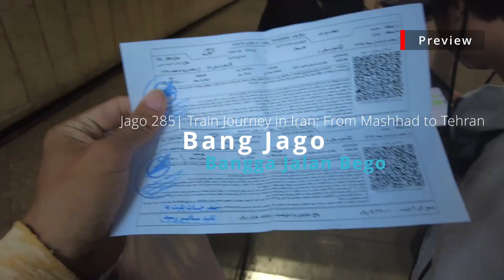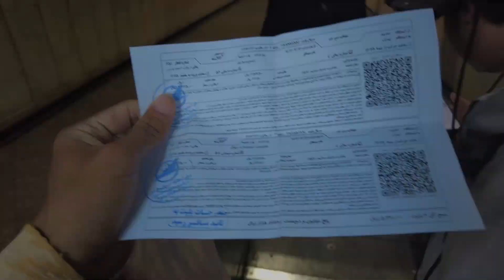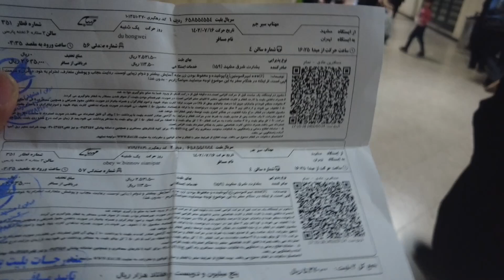Jago 285| Train Journey in Iran: From Mashhad to Tehran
On the 155th day I continued my adventure to the capital of Iran by train from Mashhad.

Once again I was surprised by the cheapness of transportation in Iran. The price of a train ticket for 900 km distance was only 2,640,000 Iranian Rial or around Rp. 80,000.

The economy carriage seats were relatively soft and one cabin could accommodate 6 people. I met local people who were very friendly and shared their food with us.

The train left at 4:20pm and I got to see the view from the train as we left Mashhad.

After leaving the city, the scenery became a desert that seemed to be planted in spring. Miraculously, this rural area still had a relatively good 4G signal, very different from Central Asian countries where there was almost no internet signal during the train journey.

At 6 pm the train stopped for 20 minutes in Neyshabur for passengers to pray. Ancient Nishapur was one of the Four Great Cities of Khorasan, along with Merv in Turkmenistan and Herat and Balkh in Afghanistan. Initially I wanted to take some time to explore this city. But it seems that modern Nishapur doesn't have many interesting remains (apart from Umar Khayyam's Tomb) so I decided to just skip it.

Once it got dark, the train seats were converted into relatively comfortable 3-storeyed beds.

The train would arrive in Tehran at around 4 am.

Stage 1 Route - Sumatra (DONE!):
Jakarta - Bandar Lampung - Baturaja - Lahat - Pagar Alam - Bengkulu - Lebong Tandai - Kerinci - Jambi - Kuala Tungkal - Batam - Johor Bahru

Stage 3 Route - China (DONE!):
Kunming - Dali - Lijiang - Shangri-La - Shambala - Litang - Chengdu - Leshan - Chengdu - Xi'an - Zhangye - Jiayuguan - Dunhuang - Turpan - Urumqi - Almaty, Kazakhstan

Stage 4 Route - Central Asia (DONE!):
Almaty - Shymkent - Tashkent - Nukus - Muynak - Turtkul - Khiva - Bukhara - Samarkand - Tashkent - Khujand - Fann Mountains - Dushanbe - Kunduz, Afghanistan

Stage 5 Route - Afghanistan (DONE!):
Kunduz - Samangan - Mazar-i-Sharif - Balkh - Kabul - Bamiyan - Band-e Amir - Yakawlang - Lal - Chagcharan - Herat - Mashhad, Iran

Stage 6 Route - Iran:
Mashhad - Tehran - Isfahan - Persepolis - Shiraz - Ahvaz - Shushtar - Shush - Shalamcheh Border - Bandar Abbas - Sharjah, UAE